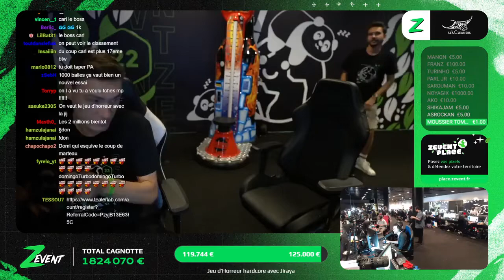DOMINGO SE PREND LE MANCHE DE LE NEZ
REDIFFS DES MEILLEURS CLIPS DE LA SEMAINE